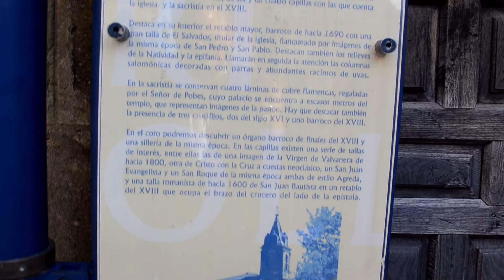La TrucKNETa en Ollauri La Rioja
Otro de los municipios riojanos donde llega nuestra fibra óptica es Ollauri. Precioso pueblo de unos 300 habitantes donde nos podemos encontrar grandes nombres de bodegas y lugares mágicos para nuestros momentos de turismo.